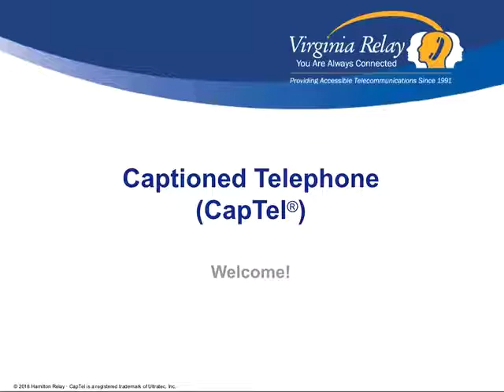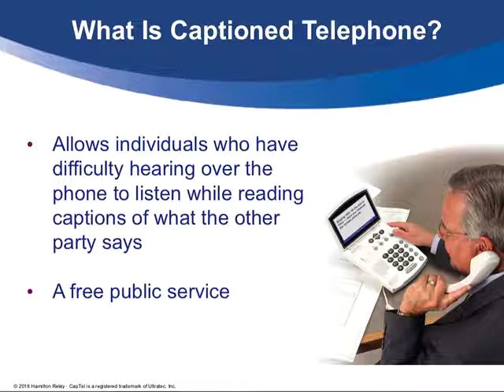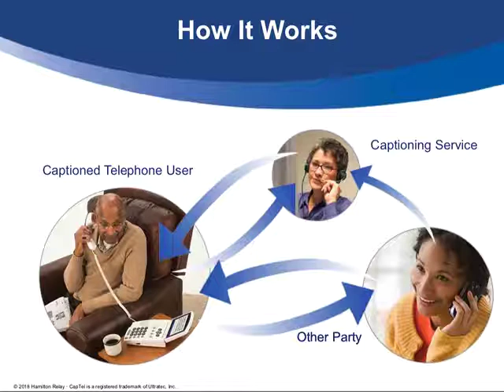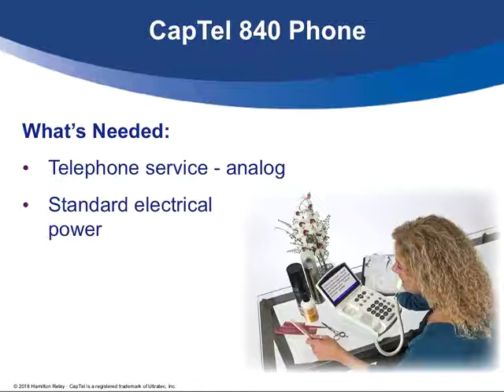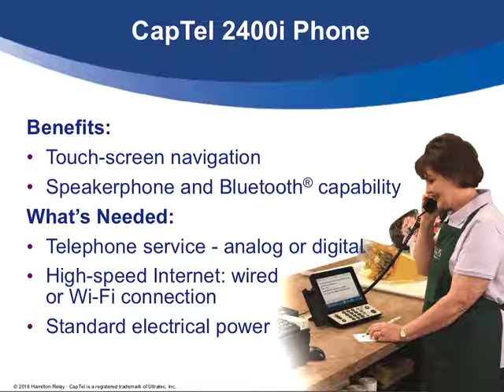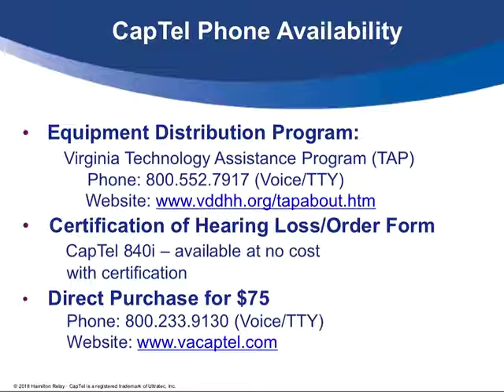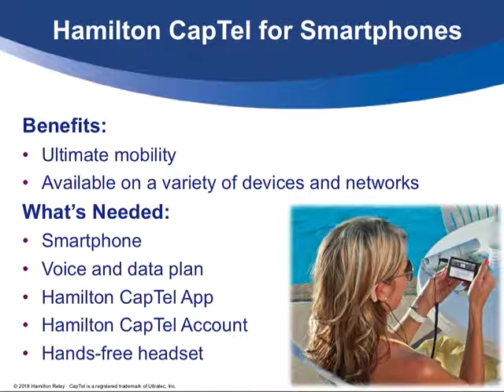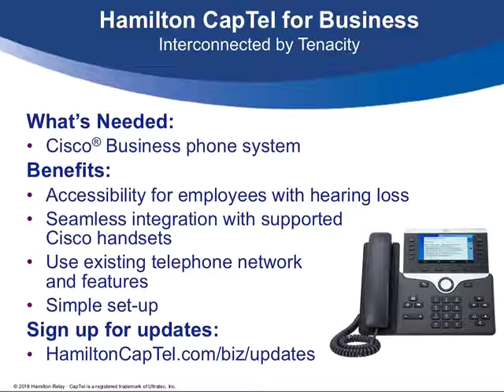ISP Webinar Series - 7-1-1 Telecommunications Relay Services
ISP Webinar Series - Virginia 7-1-1 Telecommunications Relay Services

A free public service, Virginia Relay enables people who are deaf, hard of hearing, deafblind or have difficulty speaking to communicate with standard telephone users. The conversation is relayed between the two by a specially trained Virginia Relay Communication Assistant (CA). Relay services are available 24 hours a day, 365 days per year, with no limit on the number or length of calls a user may make. By law, every call is handled with the strictest confidentiality. Special features are available for individuals who have difficulty speaking, as well as Spanish-speaking and sign language users. Anyone can make a Virginia Relay call just by dialing 7-1-1.